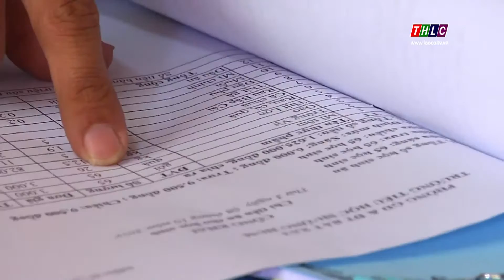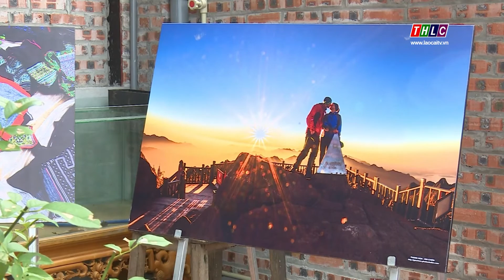Thời sự Lào Cai 11h30 (11/10/2019) | THLC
Một số tin chính sẽ có trong chương trình:
- Kỷ niệm 70 năm thành lập Đảng bộ huyện Bát Xát
- Chuyển biến tích cực của du lịch thành phố Lào Cai
- Ngành Giáo dục đào tạo Bát Xát kiểm soát chặt chẽ nguồn thực phẩm đầu vào tại các bếp ăn bán trú

Đài Phát thanh - Truyền hình Lào Cai